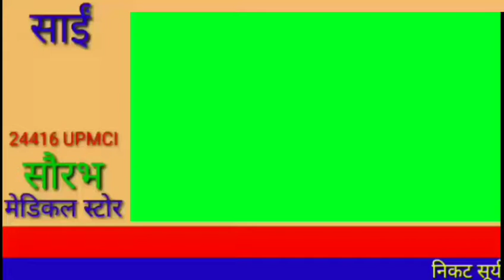सिद्धार्थनगर बब्लू गुप्ता के हत्याकांड क़े सनसनीखेज खुलासा